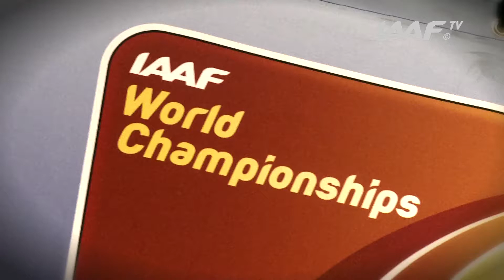Moscow 2013 - Florian CARVALHO FRA - 1,500m Men - Heat 1